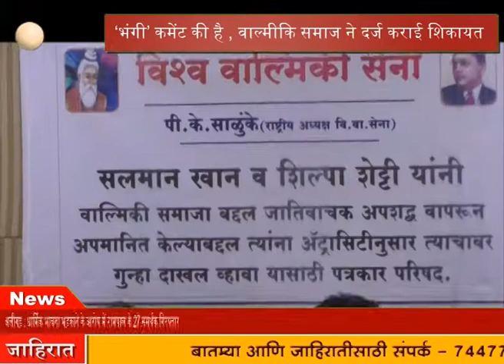Vishwa Valmik Samaj: Take action against Salman & Shilpa | सलमान और शिल्पा के खिलाफ कारवाई करे